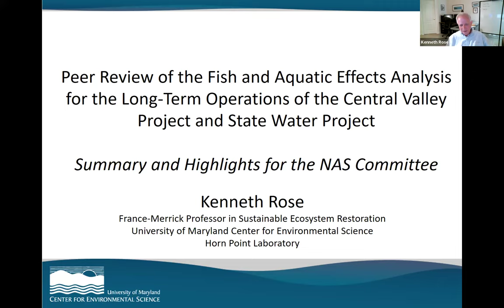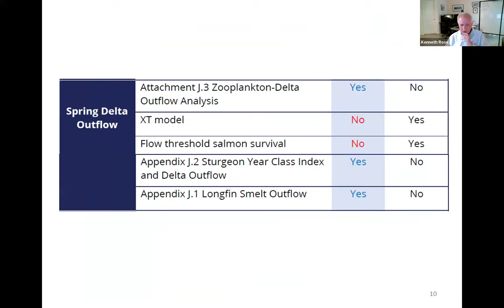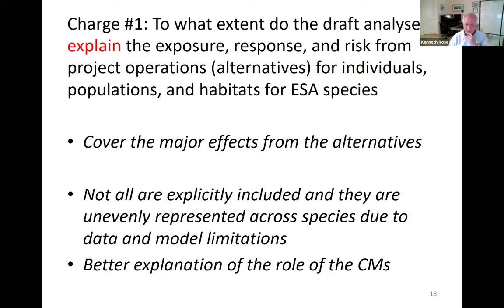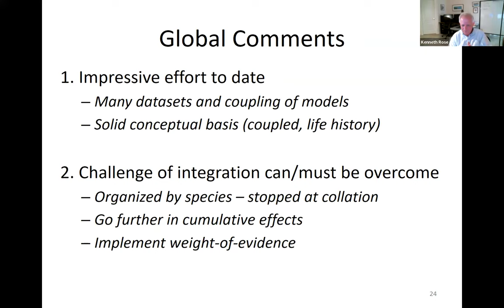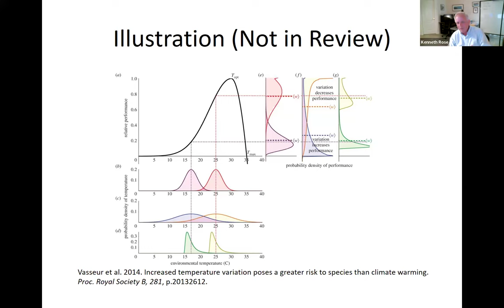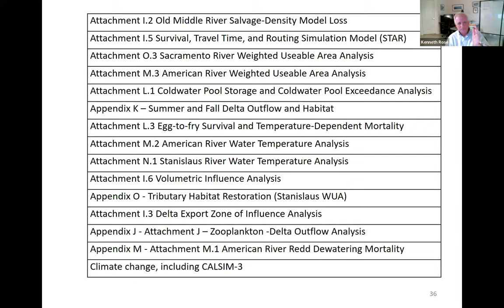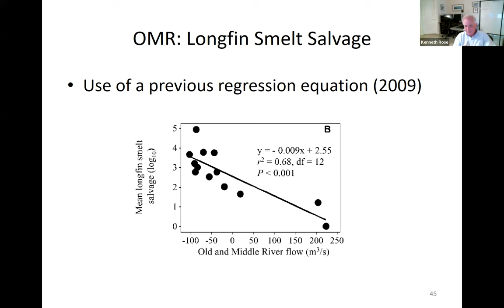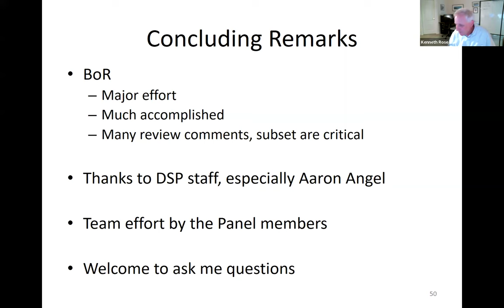DSP Review Webinar Recording